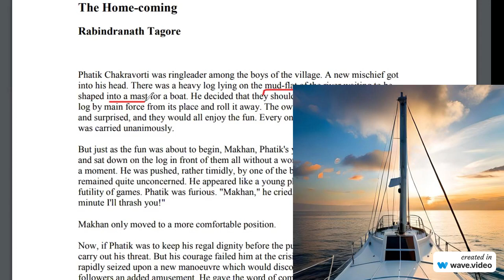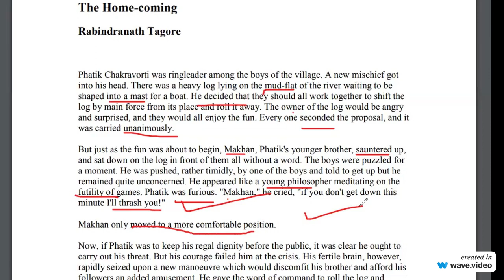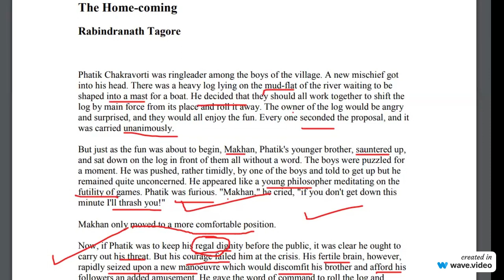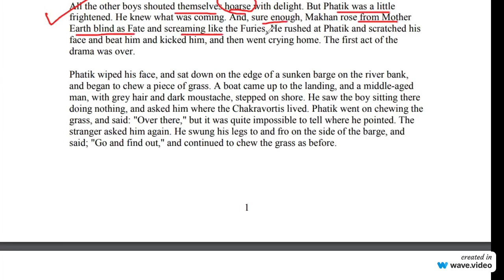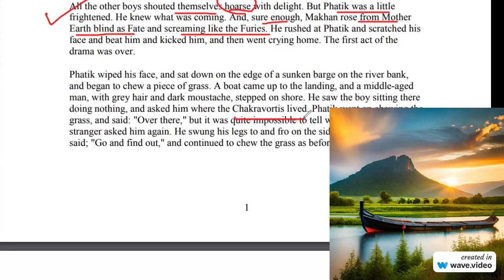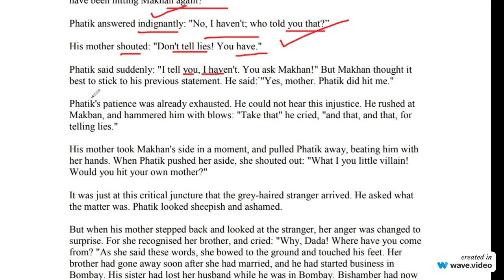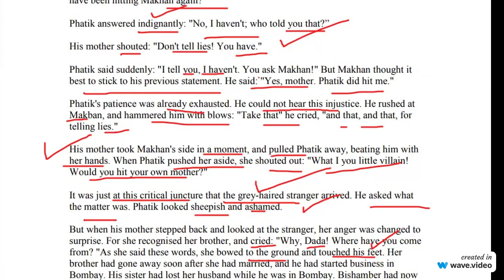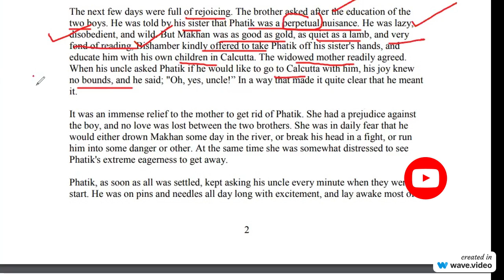The Home Coming By Rabindranath Tagore (Part I) | Poignant Tale of Love & Longing | Timeless Classic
Link for my Grammar E book:
💥💥Julius Caesar Workbook Grade 9 (Coming Soon)

Discover the heart-rending tale of "Homecoming" by Rabindranath Tagore, a literary masterpiece that transcends time and touches the depths of human emotions. In this soul-stirring short story, Tagore weaves a narrative of love, longing, and the bittersweet essence of homecoming.

📖 Immerse yourself in the rich narrative of Tagore's "Homecoming," as it delves into the complexities of relationships and the universal yearning for belonging.

🌟 Experience the enchanting prose of Rabindranath Tagore, the legendary Nobel Laureate, and delve into the timeless themes that still resonate with audiences across the globe.

🎭 Let the captivating characters and their emotional journey grip your heart and mind, as you witness the powerful exploration of human sentiments in this unforgettable literary gem.

🏆 Don't miss this opportunity to be moved by the genius of Rabindranath Tagore in "Homecoming" – a tale that will leave an indelible mark on your soul.

📚 Explore the literary brilliance of Rabindranath Tagore and join the millions who have been captivated by the depth and beauty of his work.

💰 Additionally, if you're in a position to contribute financially, even a small amount, it will go a long way in supporting our mission and enabling us to create more high-quality educational content. Your generosity helps us continue providing free resources to students around the globe. 🌍🙏

Thank you for being a part of our educational family.

Link to recorded courses:
Learn everything about tenses

This video will also help you in 👉